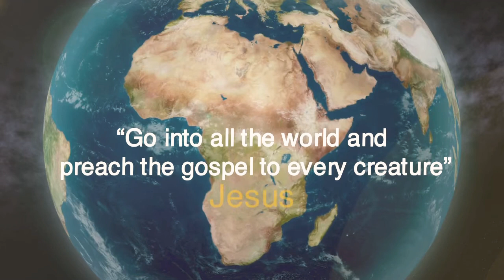To whom are you loyal ?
To this world ...or to the kings of King Jesus ?